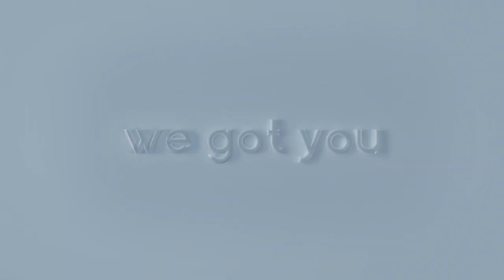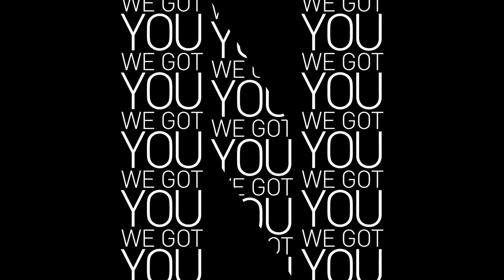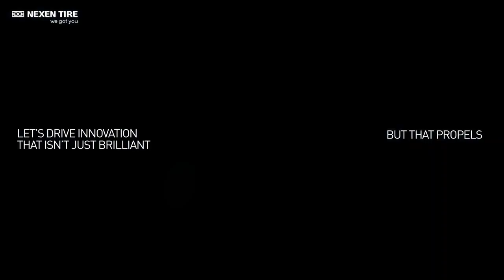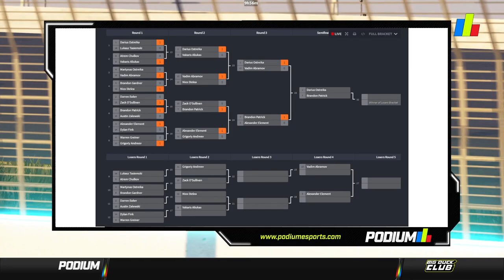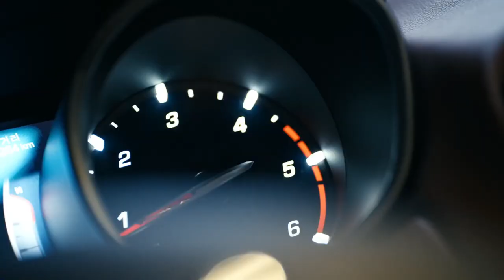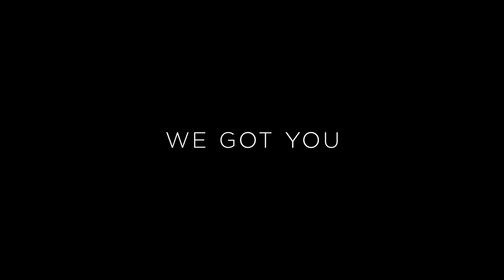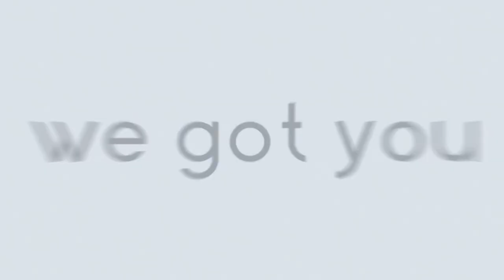2021 Esports Drifting Association Playoff Irwindale Presented By Big Duck Club and Nexen Tire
Course Video Editor:
Josh Oxley